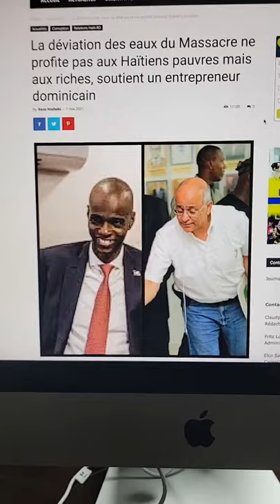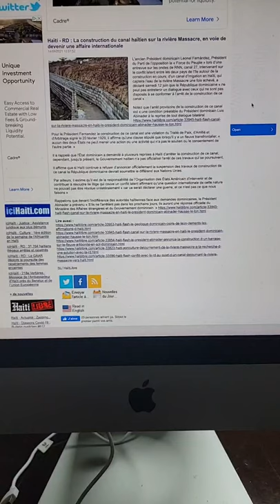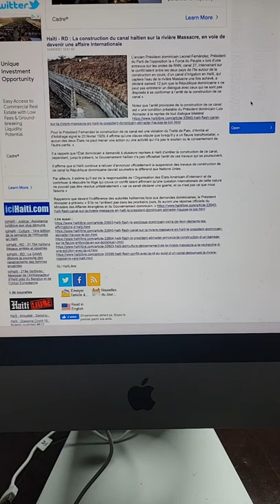Dosye Rivye Masak la Ti Claude AK Ariel Lavoisier Junior Cherisier